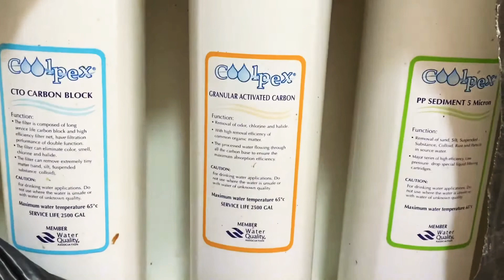പ്രവാസികളുടെ കിണർ ഇതു കേടായാലൊ 🤗/Simple Food Recipe and Small tips/Suhana’s kitchen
Simple food recipe